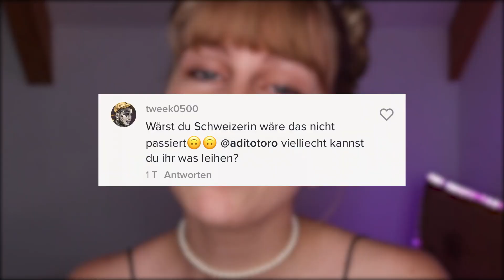Dafür hab ich mein GANZES GELD ausgegeben!